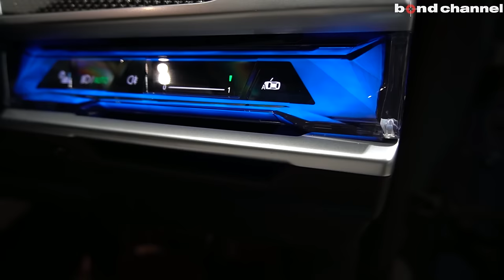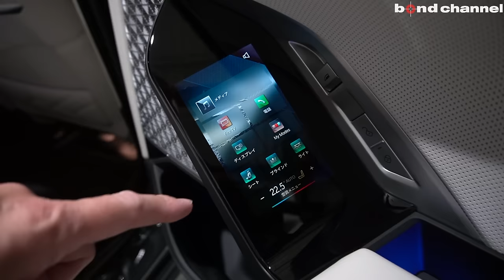【最高級EVセダンi7 M70をカスタマイズ！】最新アメリカ製鍛造ホイールとの組み合わせ！【bond shop Nagoya】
ボンドショップ名古屋でカスタマイズさせて頂いた車両の紹介です。

〒457-0071
愛知県名古屋市南区千竈通5-26-1
AM10：00〜PM8：00
定休日：毎週月曜日
担当：飯村